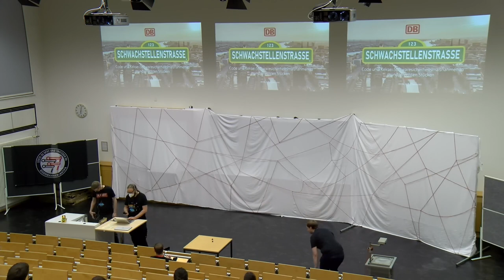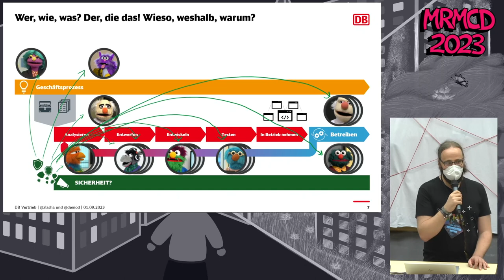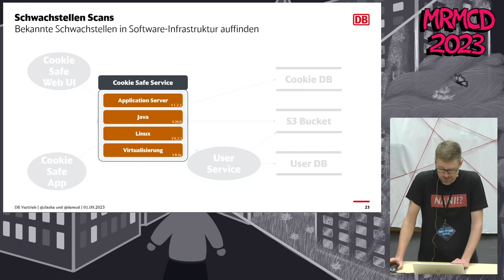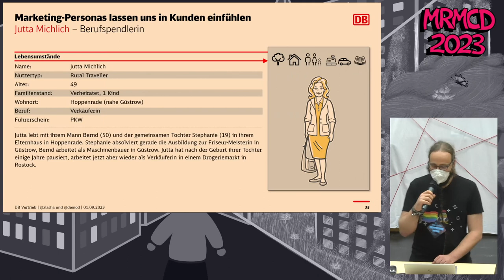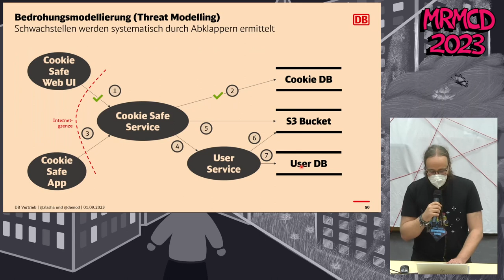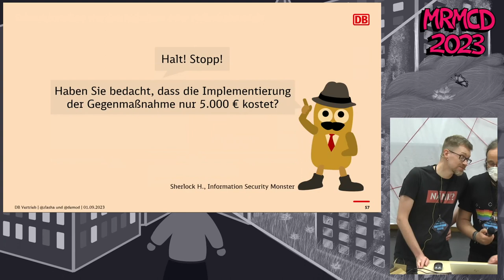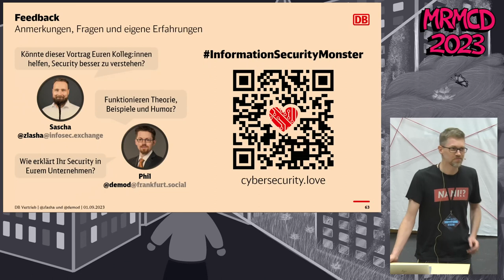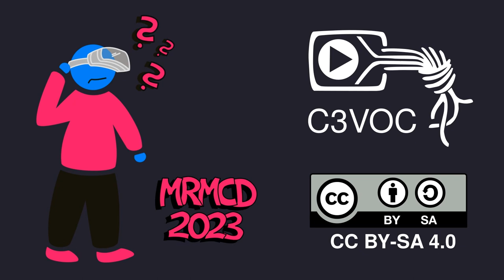Code und Kekse: Softwaresicherheitsmaßnahmen in mundgerechten Stücken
Wie bekommt man in einem Großkonzern das unbeliebte Thema Softwaresicherheit umgesetzt? Wir zeigen, wie wir bei DB Vertrieb die Sicherheitsmaßnahmen unseres Softwarelebenszyklus erklären und Unterstützung für die Umsetzung gewinnen.

Softwaresicherheit ist in großen Organisationen ein Thema, das oft wenig Begeisterung in Entwicklungsabteilungen auslöst. Das Backlog ist voll, der Zeitdruck für schnell umzusetzende Sprintziele bestimmt den Alltag und das nächste große Release lässt unbeliebte Themen wie Sicherheit, Wartbarkeit oder Skalierbarkeit in den Hintergrund treten. Um Sicherheit in diesem Spannungsfeld zu gewährleisten, kommt es nicht nur auf das technische Knowhow des Einzelnen an, sondern wir müssen alle Beteiligten abholen, um Sicherheit erfolgreich in die Prozesse der Organisation zu integrieren.
Unser Vortrag zeigt, wie wir Mitarbeitenden der DB Vertrieb mit zwei Plüschmonstern unterhaltsam und ohne mahnenden Zeigefinger die Bestandteile unseres sicheren Softwareentwicklungslebenszyklus vermitteln: In der Parallelstraße der Sesamstraße wurden aus einem smarten Tresor alle Kekse geklaut. Der Lagerverantwortliche Krümel M. fragt sich: Wer macht so etwas? Wie konnte das passieren? Wer trägt Schuld? Glücklicherweise übernimmt Privatdetektiv Sherlock H. die Ermittlungen und zeigt auf, wie Krümel M. künftig Software sicher entwickeln sollte und erklärt wie Sicherheitsmaßnahmen - zum Beispiel Penetration-Tests, statische Codeanalyse, Threat Modeling - funktionieren und warum man diese umsetzen will.

Zlasha
demod